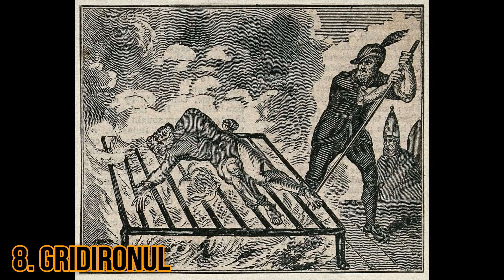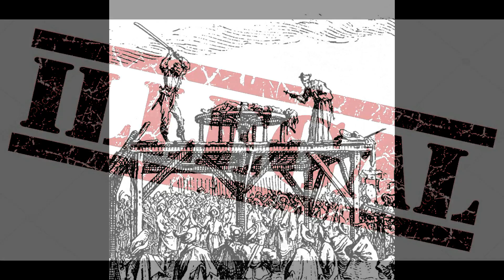Top 10 Cele Mai BRUTALE Metode De Executie Din Lume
Cu totii stim ca in trecut,pedepsele nu erau ca si in ziua de astazi si erau mai degraba pedepse capitale.Pedepsele capitale in mod normal au ca scop sa omoare individul cat mai repede,insa exista si unele pedepse capitale care au avut ca scop sa tina condamnatul in viata cat mai mult timp posibil,timp in care acesta suferea in chinuri inimaginabile.Asa ca astazi,vom vorbi despre un top 10 al celor mai brutale metode de executie din toate timpurile.

I do not own nothing.All credits will go to respective authors.

Multumesc pentru vizionare,pe data VIITOARE !!!.